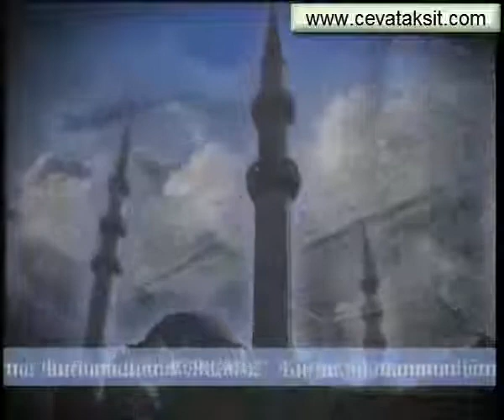SÜLEYMANİYE DERSLERİ 180